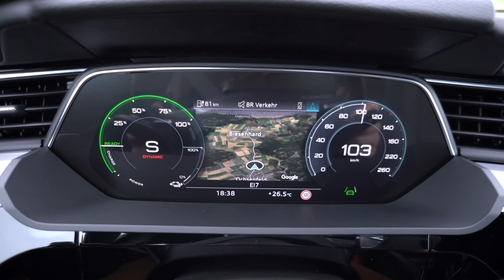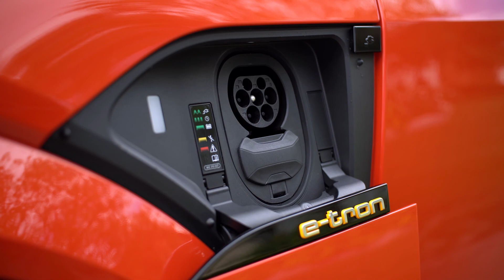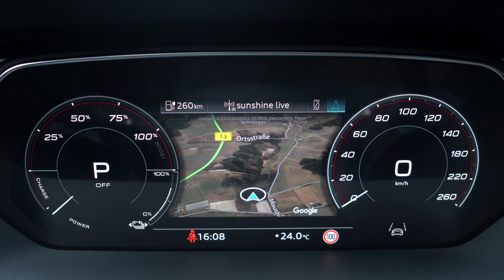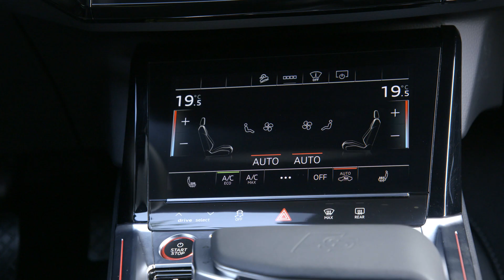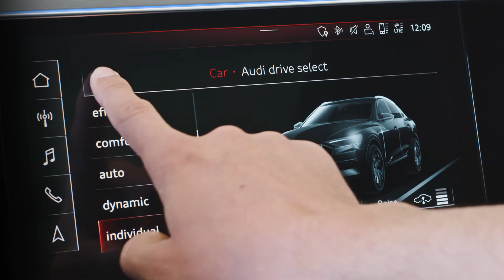Audi e-tron S Sportback – Сatalunya Red